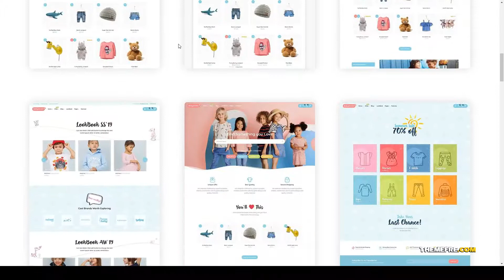BabyStreet - WooCommerce Theme for Kids Toys and Clothes Shops baby children Website Builder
Columns 4+

 Layout Responsive

 Tags baby, baby shop, children, children clothing, kids, kids clothing, kids store, kindergarden, maternity, product, shop, store, toy shop, toys